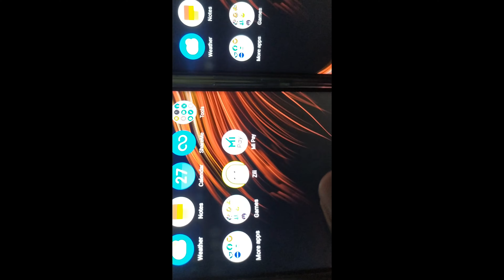POCO X3 UNBOXING 🎁 AND HANDCAM ⚡ SETTINGS ⚙ HUD + SENSI + DPI ? [ FREE FIRE HIGHLIGHTS ]